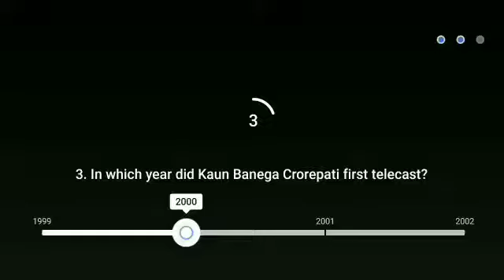Flipkart For Your Information Quiz answer today ! For Your Information Flipkart.14 February 2021.FYI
Flipkart For Your Information Quiz answer today ! For Your Information Flipkart .14 February 2021.FYI.Episode-30

Topics covered.

Flipkart For Your Information Quiz answer today ! For Your Information Flipkart .14 February 2021.Episode-30
Flipkart For Your Information Quiz answer today
Flipkart FYI Quiz, Today fyi quiz.
Flipkart FYI Quiz answer today
Fyi Flipkart today answer
Flipkart FYI 14 February Quiz
Today fyi answer

Topics covered:-
Amazon quiz
25 September Amazon quiz
Amazon
Quiz
Flipkart quiz
Amazon quiz
Amazon
Quiz